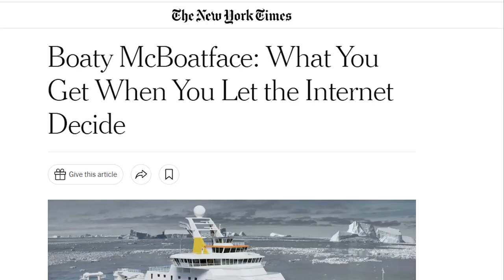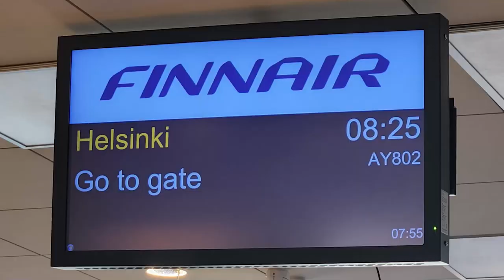Reaching a New Coaster Riding Milestone while in Sweden!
A 2022 Grand European Coaster Run, Part 9: Sweeping Through Sweden

As the Buzzed Bars continue further into Europe, there's multiple coasters to challenge with other attractions to enjoy between Liseberg, Kolmården and Gröna Lund in Sweden. One of those coasters would become a personal milestone ride!

Interested in Joining the Buzzed Bars Coaster Club? Check out the website for more information!

Skip to a Segment:

00:44 An early morning ferry ride from Denmark to Sweden
03:20 Entering Liseberg and kicking off the riding
04:32 Finding out a coaster isn't as elite as it once seemed
06:53 Arriving to Kolmården and heading got the coasters
08:10 Achieving a milestone ride on Wildfire
09:15 The beginning of poor weather
09:54 Trying out the Safari Gondola and reriding Wildfire
11:32 The rain comes back and won't let up
12:02 Heading into Gröna Lund for more coasters
14:01 Enjoying the awesome Fun House
15:23 Taking in other rides of the park
17:24 With an early closing comes a chance to explore Stockholm